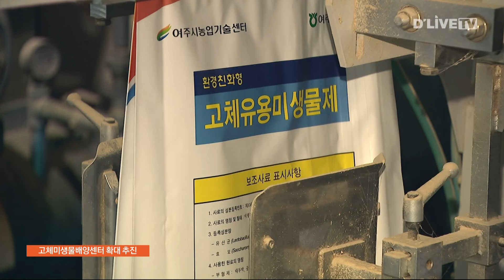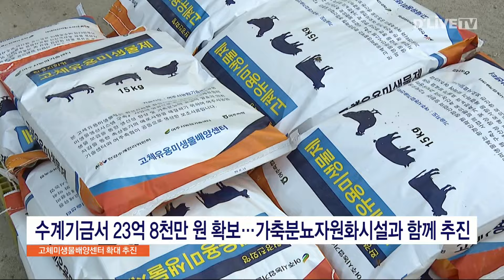축산농가 악취 문제 해결이 우선…필요 시설 확충한다 [여주] 딜라이브TV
【 앵커멘트 】
여주시가 지난 1월,
시민과의 대화를 통해서 알린
고체유용미생물배양센터 신설 계획에 대해
시설 규모의 결정과 건립 이유를 들어
건립의 필요성을 강조하고 있습니다.

특히 이 시설들이
축산농가의 악취문제 해결에 일조하면서
주변 시민들도 혜택을
볼 수 있다고 밝혔습니다.

【 VCR 】
현재 여주시가 운영하는
고체유용미생물배양센터는
여주시 점봉동 소재로
아파트와 단독주택가
옆에 자리하고 있습니다.

지난 2014년에 건립돼
현재 연간 150톤 규모의
고체 미생물 사료를 생산하고 있습니다.

다만 현재 생산량은
여주시 전체 축산농가에 보급하기에는
턱없이 부족한 상탭니다.

【 인터뷰 】
( 전창현 기술보급과장 / 여주농업기술센터 )
"여주시 총 축산농가 1,938농가 중 168농가 약 8.7%가 되겠으며
이 부족한 면을 만회하기 위해서 율극리에
확장 신설토록 하고자 추진 중에 있습니다."

【 VCR 】
대두박을 발효시켜 만드는
고체미생물은
가축에게 보조사료로 먹이면
장내 유익균을 활발하게 만들어
성장에 도움을 주며
분뇨의 악취도 30% 이상 줄어든다는
연구 결과가 있습니다.

여주시는 현재 추진 중인
가축분뇨 공동자원화시설 인근에
고체미생물배양센터를
확대 이전할 계획인데

이를 통해 연간 800톤 규모의
고체 미생물을 생산하면
축산농가의 절반 정도가
직접 혜택을 받을 수 있게 됩니다.

【 인터뷰 】
( 이충우 여주시장 )
"국도비 지원을 받으려고 공모하는 거고요.
저는 애초부터 분뇨처리장 이런 것은 시장이 역할을 해서
시에서 주관적으로 해야 된다는 생각이고 안되면
시 예산으로 해야 된다는 생각입니다."

【 VCR 】
한편 고체미생물배양센터 건립은
한강유역청 우수 주민 특별지원 사업에 선정돼
수계기금에서 23억8천만원을 지원받는 등
총 사업비 66억원을 투입할 예정이며

앞으로 전체 축산농가에게 보급할 수 있도록
장기적으로 시설을 더 확충할 계획이라고
여주시가 밝혔습니다.

딜라이브 뉴스 신승훈입니다.